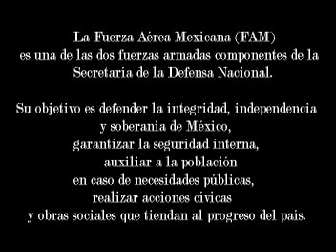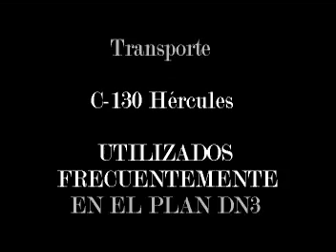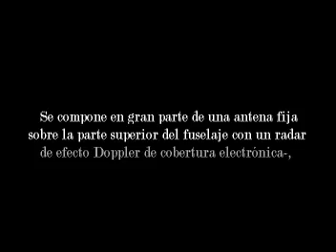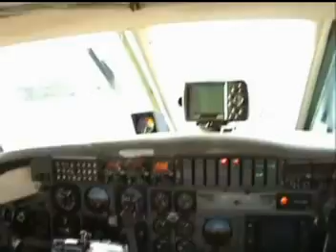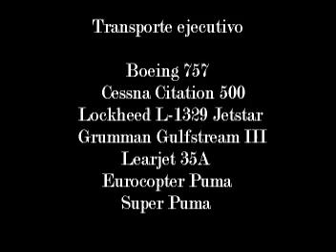Fuerza Aerea Mexicana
^_^ este es un video homenaje a la Fuerza Aérea Mexicana espero que sea de su agrado.